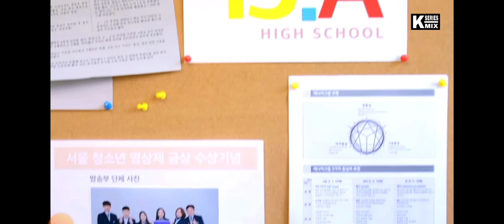New Korean mix Hindi songs 2023 💗 💗 be my boyfriend mix love story 💗 K-drama mix 💗 C-drama mix